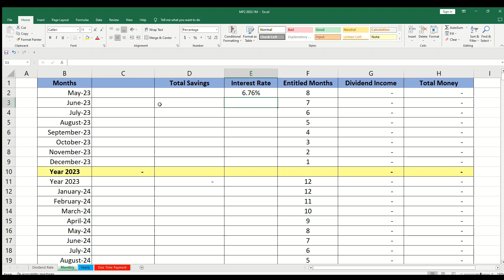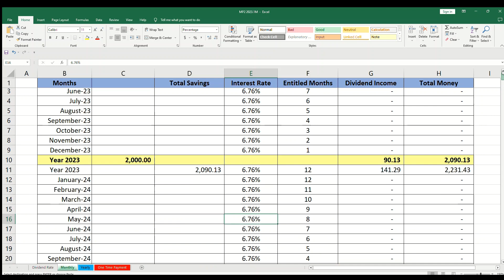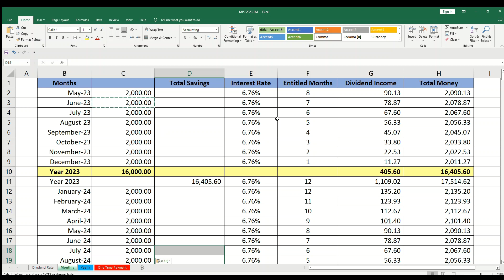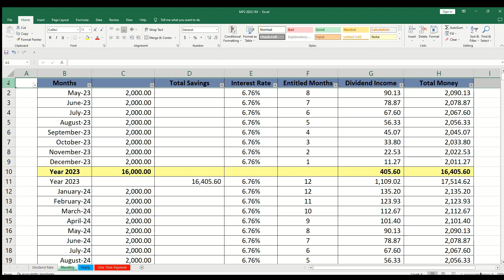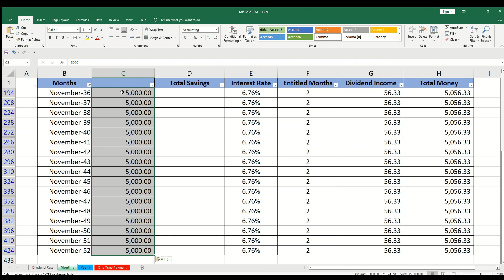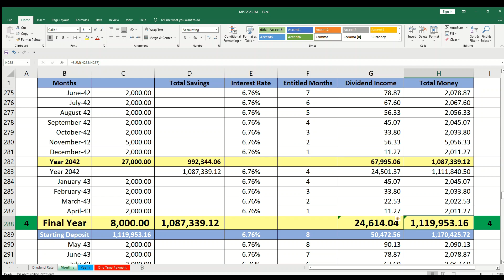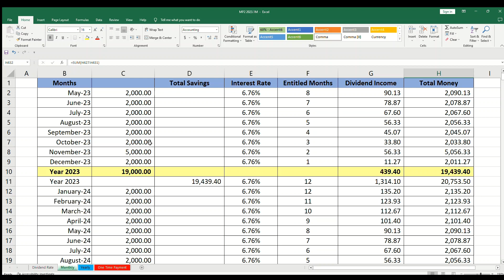Save a Million Pesos! with ₱2,000 Monthly Savings in Pag-Ibig MP2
This video will help to strategize on how you can save 1 Million Pesos in Pag-Ibig MP2 with ₱2,000 Monthly Savings only